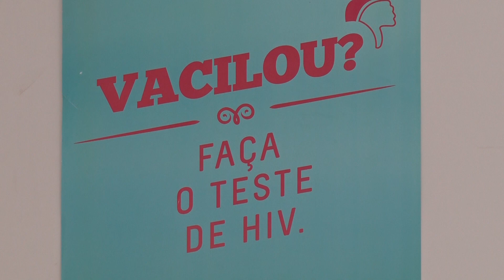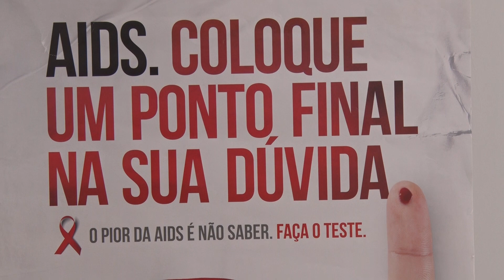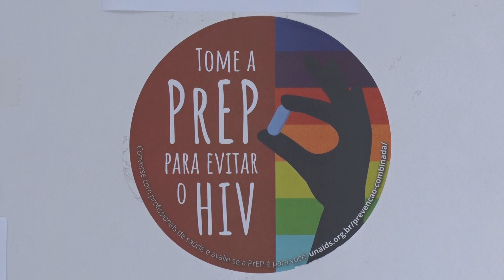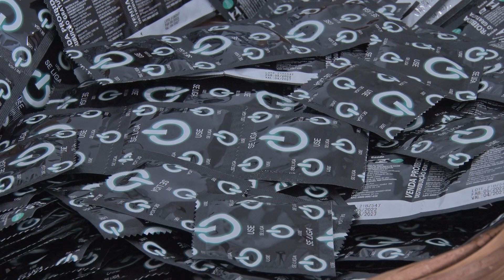CAMPANHA MUNICIPAL PREVENÇÃO AIDS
No dia Mundial de Luta Contra a Aids, secretaria de Saúde de Poços de Caldas lança campanha “Saúde com Informação, Poços + Prevenção”.